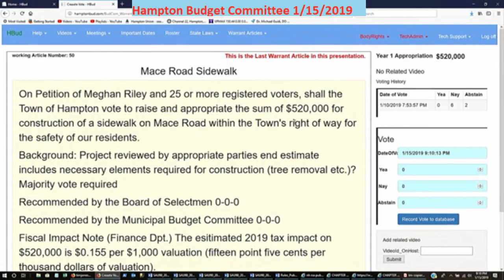BudCom 1/15/2019 Town Warrant Article Mace Road Sidewalk